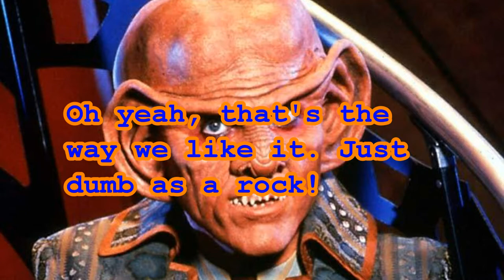The role of Ferengi Women - Part 1 of 2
Learn about the Ferengi women in this part 1 or 2 videos.